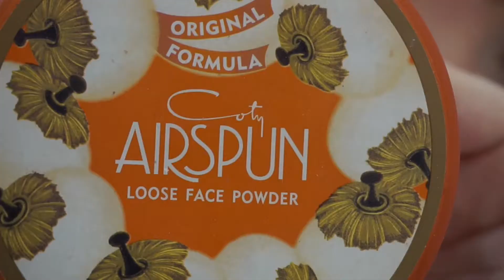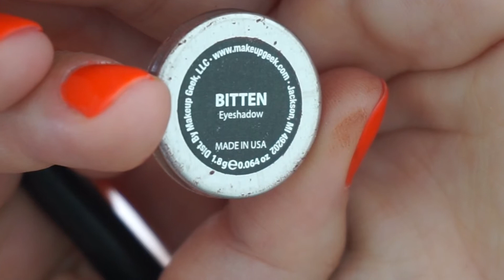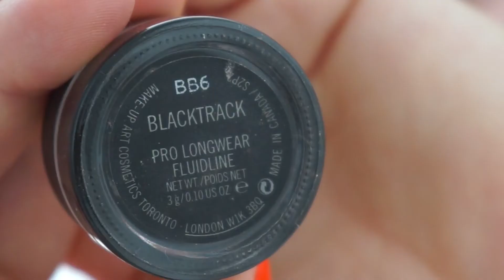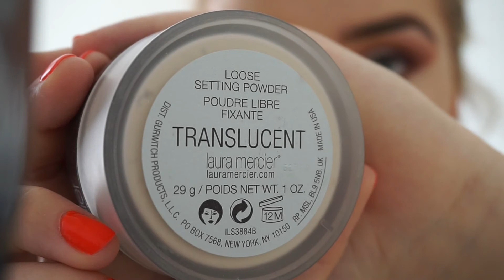My Everyday Glam | Tonicha Tuffnell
Hello everyone!

This is just my go to everyday glam so I hope you enjoy!

Products used:
Rimmel Professional Eyebrow Pencil - Hazel
Anastasia Beverly Hills Dipbrow Pomade - Taupe
Mac Pro Longwear Concealer - NC15
Maybelline Brow Precise Fiber Filler - Dark Blonde
Airspun Loose Powder
Make-up Geek Eyeshadows - Creme Brulee, Frappe, Sidekick, Bitten
Make-up Geek Foiled Eyeshadow - Whimsical
Mac Pro Longwear Fluidline - Blacktrack
Benefit Porefessional
Make Up Forever Ultra HD Foundation
L.A. Girl Pro Cover Foundation - White
Mac Harmony Blush
Mac Soft and Gentle Highlighter
YSL Babydoll Mascara
Mac Soar Lipliner